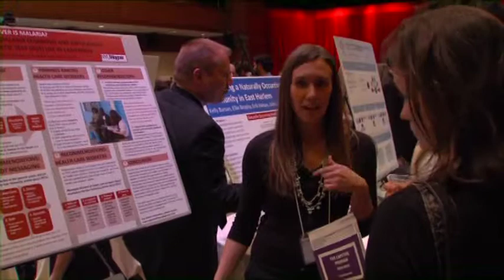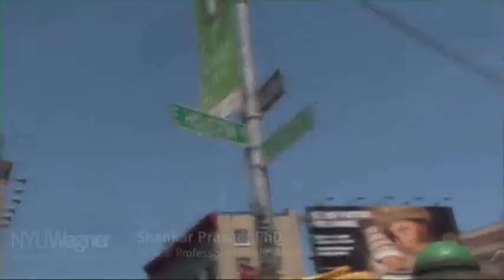A Window on NYU Wagner: Faculty Leadership